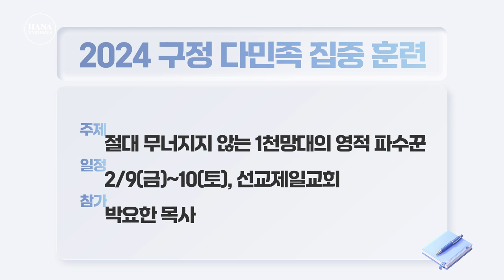20240204 하나두기고